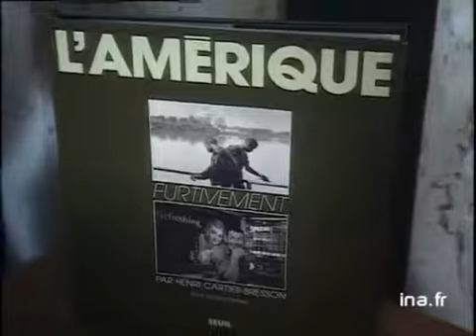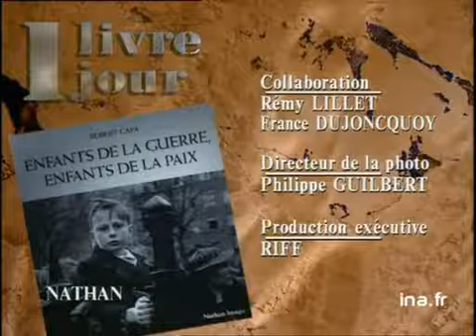Henri Cartier Bresson : L'Amérique furtivement et Robert Capa : Enfants de la guerre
16 octobre 1991
- Olivier BARROT présente 2 livres de photos : "L'Amérique furtivement" d'Henri CARTIER BRESSON et "Enfants de la guerre, Enfants de la Paix" de Robert CAPA, 2 des fondateurs de l'agence Magnum. Images d'archive INA